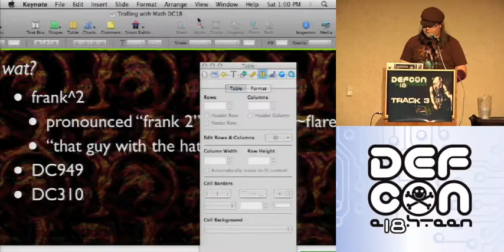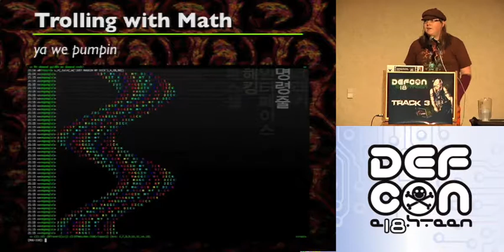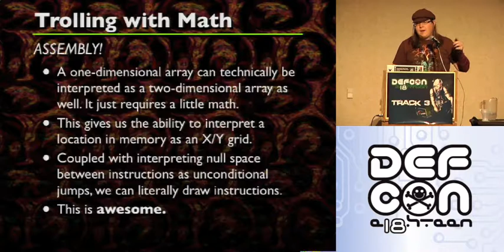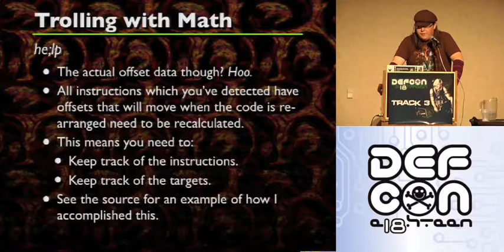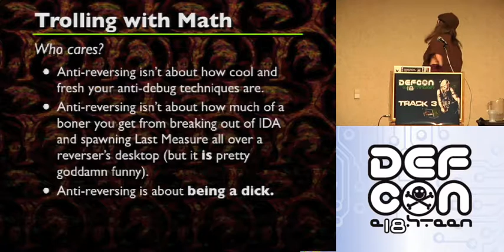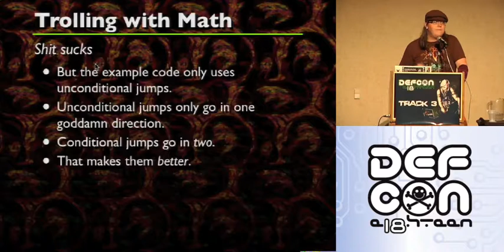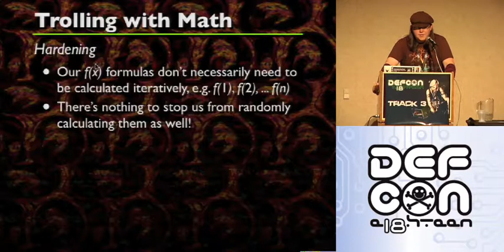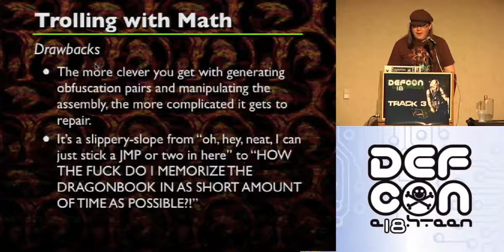DEF CON 18 - frank^2 - Trolling Reverse-Engineers with Math: Ness... It hurts...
frank^2 - Trolling Reverse-Engineers with Math: Ness... It hurts...
y = mx+b? f(x) = sin(x/freq)*amp?! SIN X = (A+BX+CX^2)/(P+QX+RX^2)?! None of these formulas as they stand alone really mean much of anything-- except maybe a headache for some. Isolating the variables, however, will eventually open the door for us to manipulate our code in creative and exciting ways. This isn't necessarily a ground-breaking technique in obfuscation, but who cares if it's fun? Given an arbitrary formula, we can place our code anywhere we like. It doesn't even need to be a traditional f(x) formula like a sinewave, either-- all we need is a number and some constants. Draw your code in circles? Sure! Sexually harass a reverse-engineer by the shape and girth of your code in memory? Hell yes! This talk will attempt to teach a functional method that allows for the random placement, concatenation and manipulation of assembly instructions for the attempt of filling up a reverser's swear jar. You don't need to write any assembly-- but you better come knowing its mechanics.

frank^2 has made a concerted effort to recursively generate arbitrary factory-factories of abstract static class pointers for the sake of synergising synthesized request-for-comment identifier palindromes as a means of deterministically reducing the Big-O notation of the algorithm which generates arbitrary bi-lateral paths to the 12 Galaxies. As the big endian of his peers he held the responsibility of keeping the order, assuring every bitty piece was kept in line. This allowed for the iterative arbitration of worldwide frankenstein living death slavery, to explore and control the entire universe. The gangster computer god also planned degeneration through markov-chain algorithms applied with a weighted percentage determined by the frequency of the word in an average set of words fed to it from the channel of communication. A second dimension could be added for greater accuracy.